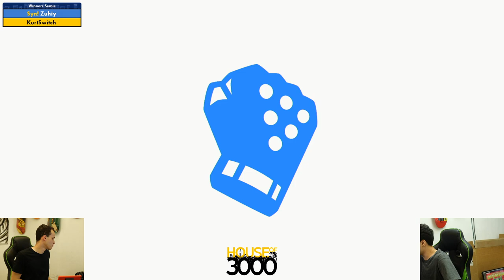Final BoMBS Winners Semis Zuhiy vs KurtSwitch